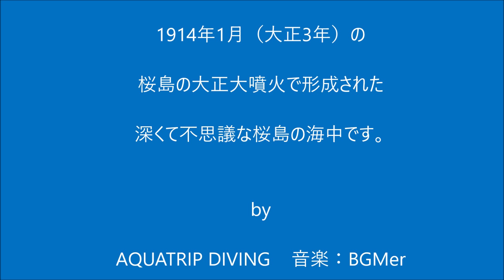【桜島ビーチダイビング】桜島の海 深くて不思議な海 鹿児島の海 鹿児島のダイビング アクアトリップダイビング 大正大噴火 溶岩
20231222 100年前・・・大正3年（1914年）の大爆発によって形成された、深くて不思議な桜島の海です。